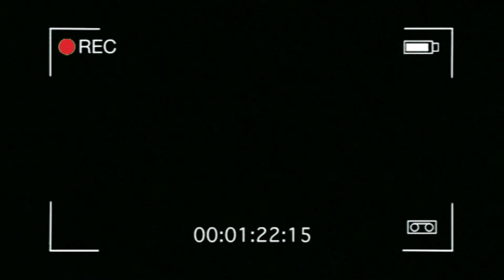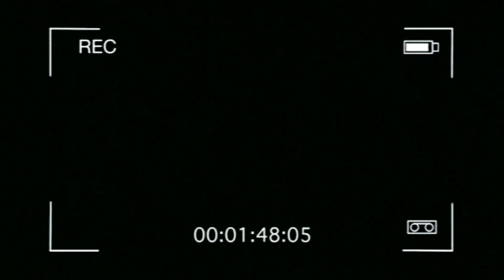Vlog #7 | HALLOWEEN: Dormimos en una cancha de raquet!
Hacer vlogs se está convirtiendo en algo más importante para mí porque los disfruto mucho. Tardé un poquito en subir este en especial, pero finalmente está aquí. Espero les guste ♥